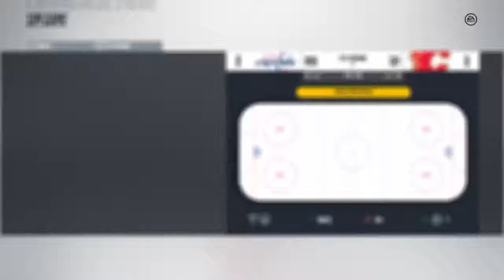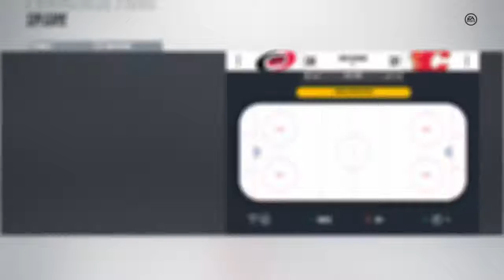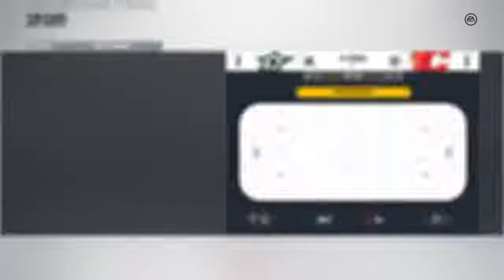Franchise Mode NHL 18 Calgary Flames - Episode 16 - Inconsistency A Problem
Episode 16 of Franchise Mode NHL 18 with the Calgary Flames. Inconsistant play becoming a factor again.